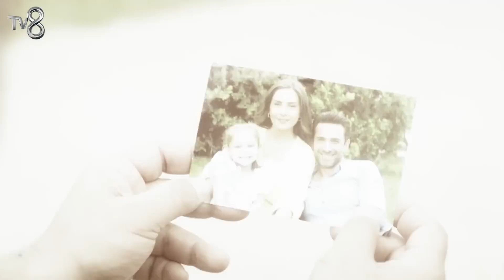Canım Annem 135. Bölüm Özeti “ANNEME NE OLDU?”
Canım Annem 135. Bölüm Özeti

Murat yaralı haldeki Melek’i kucaklayarak hastaneye götürür. Sinem arkasından ağlasa da Nazlı onu sakinleştirir. Asude şok içinde torunu geri geldiği için mutlu olurken Melek için endişelenmektedir. Hastaneden eve döndüklerinde Melek konakta dinlenir. Murat’ın ona fazlasıyla ihtimam göstermesi Nazlı’yı yaralar. Zeynep’in kaçışının ikisinin   birbirine olan ilgisizliğinden kaynaklandığını öğrenen Murat yeni tedbirler alır. Nazlı’yla bunu konuşur fakat Nazlı Murat’ın ona olan öfkesine şahit olur. Hatice ikisi için de üzülse de elinden bir şey gelmemektedir. Zeynep Melek’in kahramanlığını överken Asude fazlasıyla memnun görünmektedir. Murat, Melek ve Sinem’in konakta kalması için hamle yapar. Rüstem, planını devreye sokar ve öğrendiği her şeyi Nazlı’ya anlatır. Nazlı, onun büyük sırrı öğrenmiş olmasından fazlasıyla rahatsız olacaktır. Ela, Suzi’den para ister. Borcunu ödeyeceğini de söyler. Suzi ondan yeğeniyle yani Furkan'la tanışmasını bir şans vermesini ister. Ela kadını kıramaz Sümbül’ün de zorlamalarıyla kabul eder. Birlikte bir plan yaparlar. Ela’nın içi rahat değilse de annesinin tedaviye başlamış olması ona her şey unutturur. Furkan da halasının ısrarlarına dayanamaz ve kızla tanışacağını ama sonrası için ısrar etmemesini ister. Ela, Furkan’ın evine yemeğe gelir. Eve gelen Furkan’a kapıyı o açacaktır. Birbirlerini karşılarında gören ikili şok içinde kalacaktır. Bir aşk ve aile dramı Canım Annem yeni bölümleriyle hafta içi her gün 15.00'te TV8’de!

Oyuncu Kadrosu

Cemre: Selin Sezgin
Murat: Erol Gedik
Zeynep: Gece Işık Demirel
Melek: Dilara Büyükbayraktar
Rüstem: Emin Önal
Sümbül: Belma Mamati
Hatice: Funda Eskioğlu
Adil: Metin Yıldırım